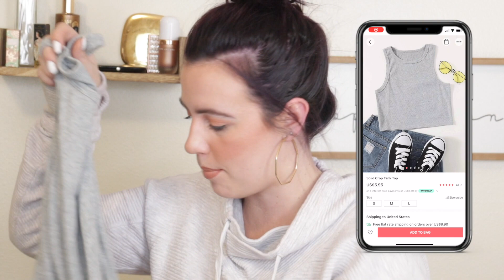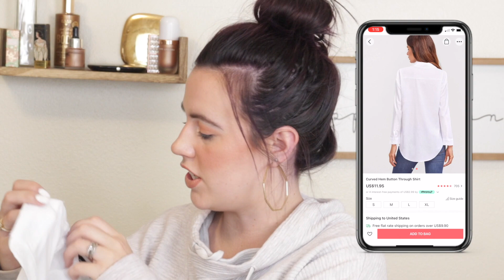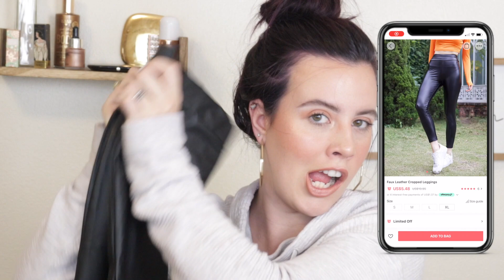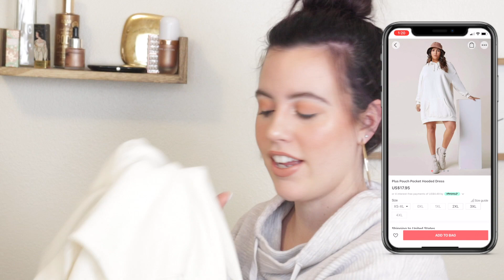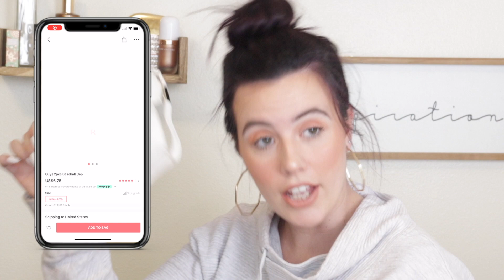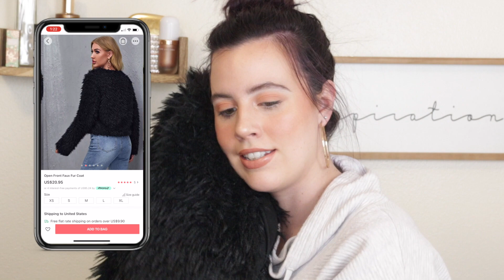CASUAL CELEBRITY LOOKBOOK AND ROMWE TRY ON HAUL! - Dressing like Celebs for cheap!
I hope you enjoy this fun Celebrity lookbook and Romwe haul! I recreate outfits from Hailey Bieber, Selena Gomez, Kylie Jenner and Ariana Grande. I was scrolling through Instagram and saw some super cute casual looks and realized it would be so easy to recreate these looks. So I jumped on Romwe, ordered the pieces I didn't have (for super cheap!) and put them all together in my first lookbook/ haul video of 2021!

These looks are all Fall/Winter Casual outfits. They were so fun and easy to recreate!

Let me know down below:
-Do you want to see more clothing or makeup related video in the future?
-Want to see more celeb recreations?
-What kind of style of looks do you want to see?

Make sure to follow me over on Insta @hannah.d_beauty.

~Hannah